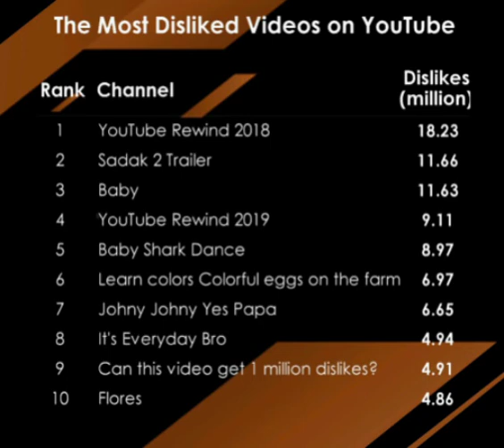The Most Disliked Videos On YouTube 2020 LEGEND MEDIA S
Presenting The Top 10 Disliked Videos On YouTube By Viewers. Had Been Released Officially  On Twitter. Please Watch The Video Without Skipping  You Get More Interesting Informations  So Please Don't Skip The Video.
Keep Supporting
The Information We Got From Twitter Page Handel.